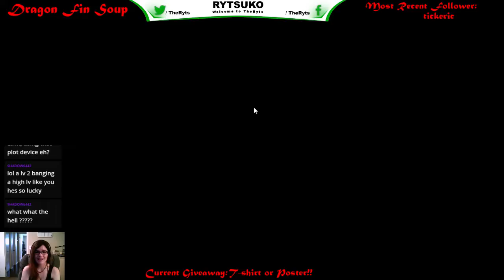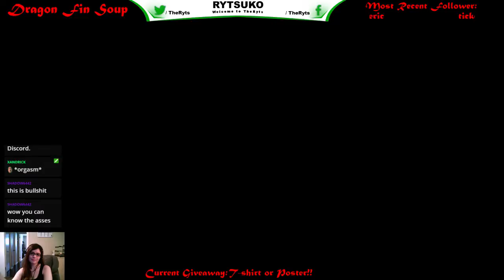Dragon Fin Soup - Episode 26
DFS Episode 26 - Another epic session of Dragon Fin Soup for PC.  My fans and I had a great time with this game, so I hope you enjoy watching too!  =)